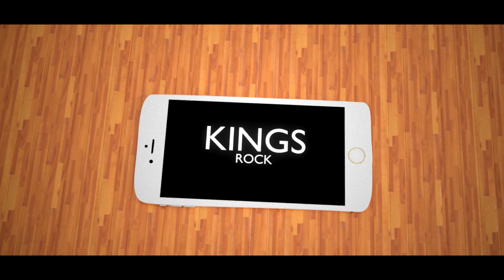NEW 2017 ! Clash Of Clans TH 11 ANTI AIR! WAR/LEGEND BEST TH 11 TROPHY/PUSH DEFENSE BASE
Today is a defensive base that has won several defenses in several wars. It is a max TH 11 base and max troops attack the base. It does at some point get 1 and 2 starred but the key is to keep having the enemy attack your base and waste attacks trying to get that second star. Now of course any base can be 3 *. I continue to try and bring you the best bases available. Check my many other defensive videos and other helpful videos on how to attack and tips and tricks on how to push! Thanks, have a great day and rock on!